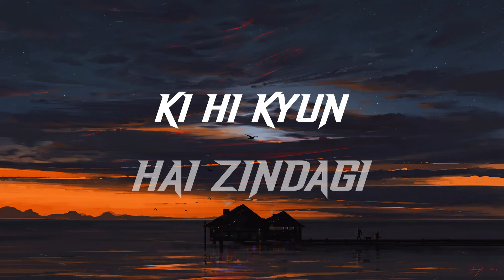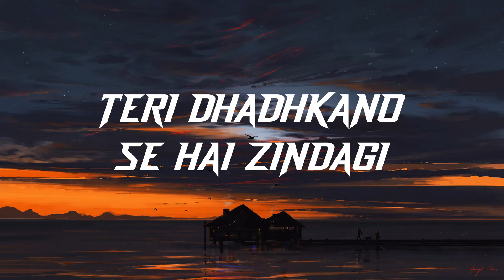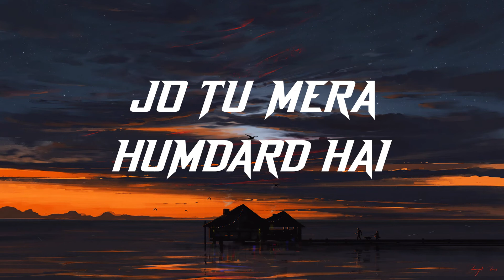HUMDARD | Slowed and Reverb | Ek Villain | Arijit Singh | Mithoon | Lofi Chill Vibes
HUMDARD | Slowed and Reverb | Ek Villain | Arijit Singh | Mithoon | Lofi Chill Vibes | See & Listen

"HUMDARD" SONG
Singer Arijit Singh
Album Ek Villain
Lyricist Mithoon
Music Mithoon
Cast Sidharth Malhotra, Shraddha Kapoor, Riteish Deshmukh
Language Hindi